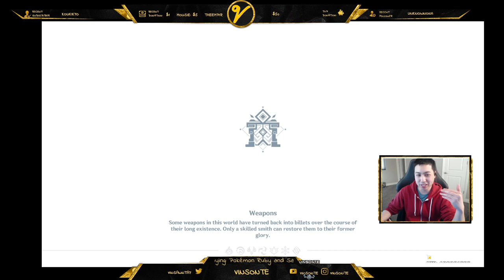MINE OP! Theater Mechanicus - Genshin Impact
It's a more interactive gameplay using mines!